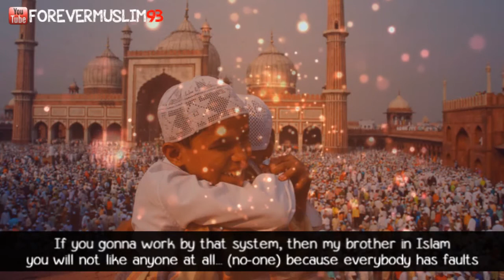Loving Each Other For The Sake of Allah ᴴᴰ